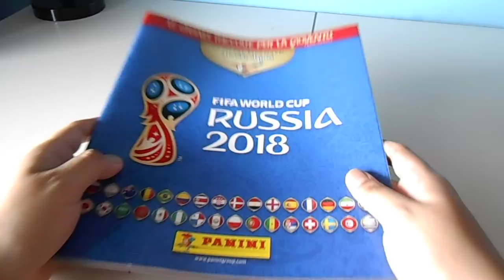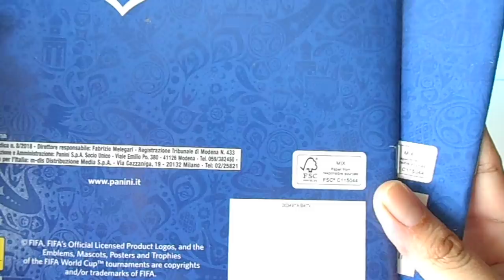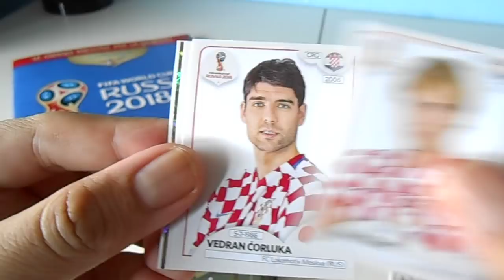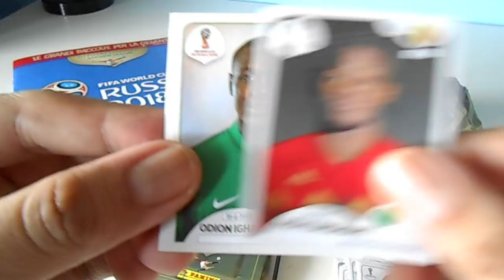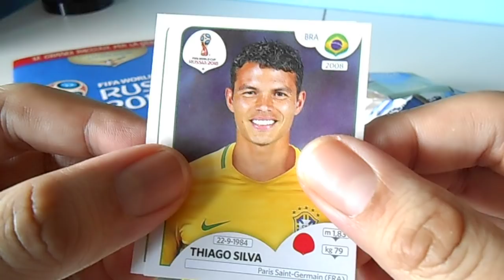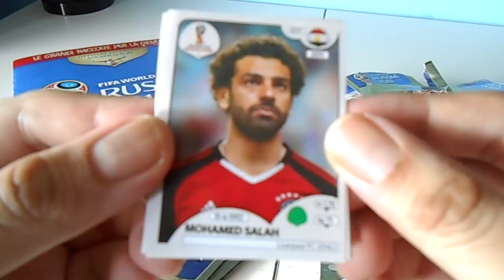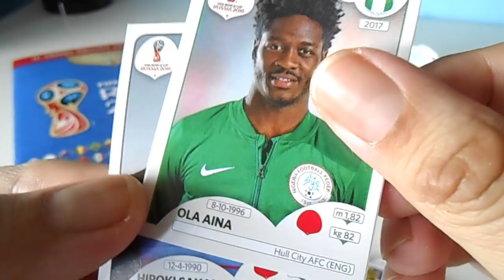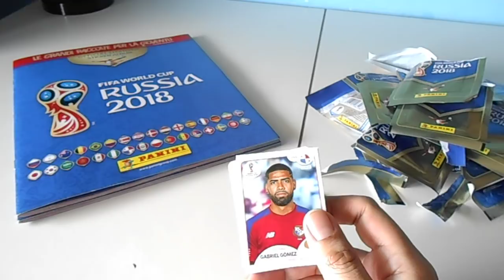ALBUM DEL COLLEZIONISTA | APERTURA BUSTINE FIGURINE | 2018 FIFA WORLD CUP RUSSIA | IL TOP DEI TOP!